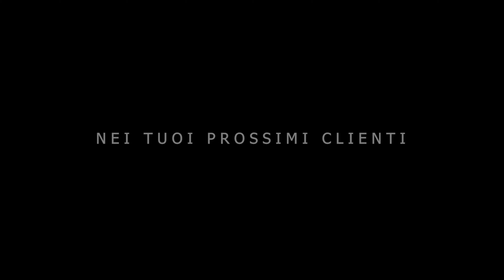Real Estate 2023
Showreel "Real Estate 2023" per la mia attività di realizzazione video destinati agli operatori del settore "Real Estate"